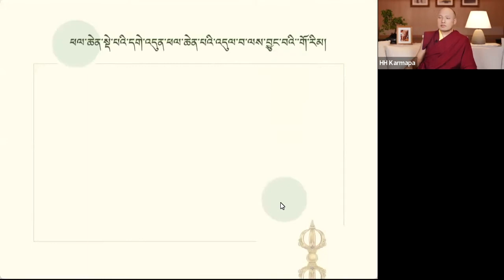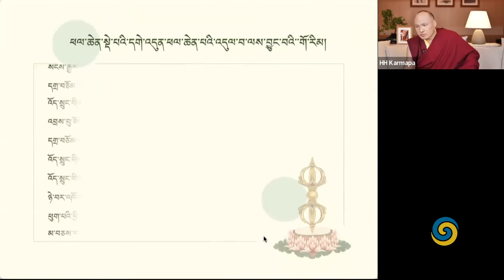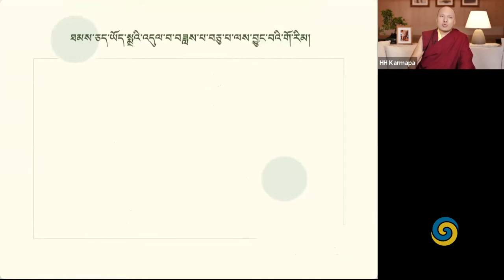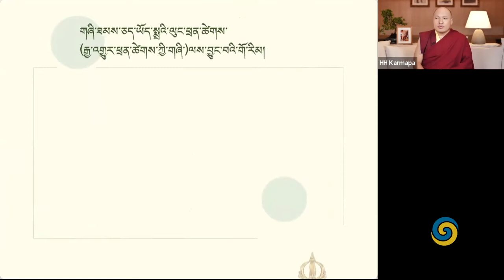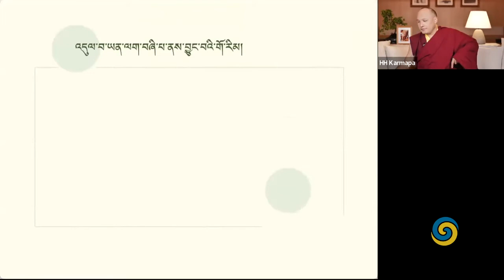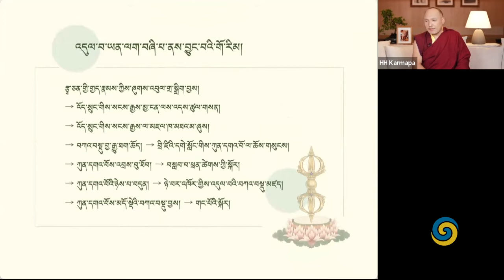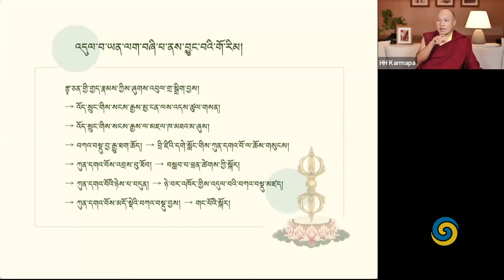Letnie nauki Mar Nok 2022 • Pochodzenie tajemnej mantry dzień 10